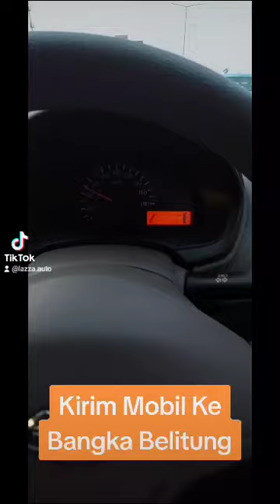Beli Mobil Bekas dari Luar Pulau Jawa?Tanpa Lihat Mobil??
Lokasi :
Lazza Auto